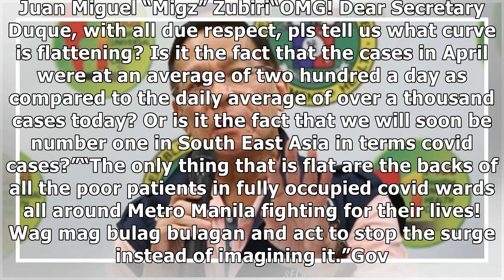Lawmakers slam DOH Sec. Duque’s statement: ‘What curve is flattening?’